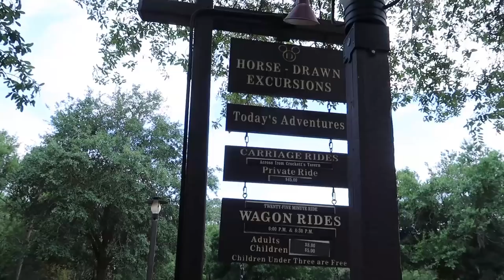Our First Time At Hoop Dee Doo Musical Revue | A Disney Dinner Show At Fort Wilderness Resort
This was our very first experience at the Hoop-Dee-Doo Musical Revue in Disney's Fort Wilderness Resort. Join the Pioneer Hall Players for 2 hours of dancing, singing and zany comedy.
Get ready to clap your hands, stomp your feet, sing along and have a good time at Pioneer Hall in Disney’s Fort Wilderness Resort & Campground.
In between skits and song standards, chow down on buckets of all-you-care-to-enjoy fried chicken and smoked BBQ pork ribs, as well as a tossed green salad, baked beans, fresh-baked cornbread and strawberry shortcake.
Unlimited draft beer, wine and sangria are included for Guests 21 years of age and up (proper ID required). Soft drinks are also included.
We had an awesome time and we really enjoyed the food!